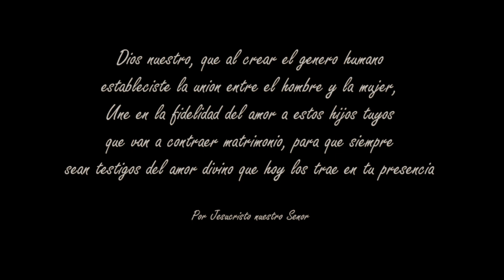2020 ricardo & annika wedding movie movie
For my friends in Cartagena.